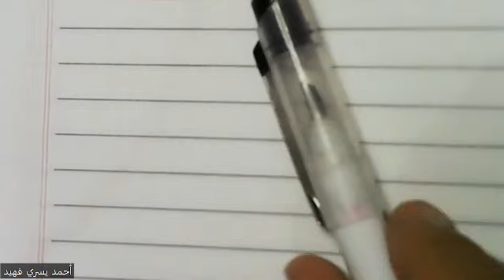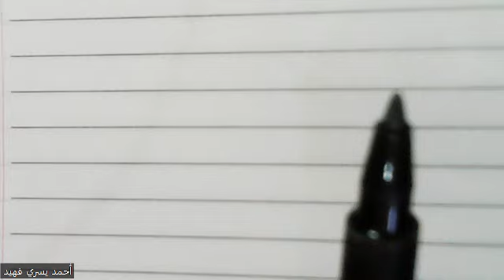أكاديمية_فهمني_الدرس - كورس تحسين الخط العربي - الحصة الثالثة